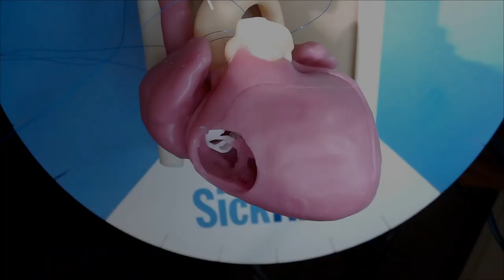Doubly committed VSD - Dr John Coles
This training video is from the Hands-On Surgical Training (HOST) at the Hospital for Sick Children.